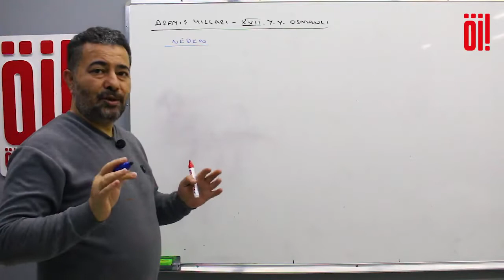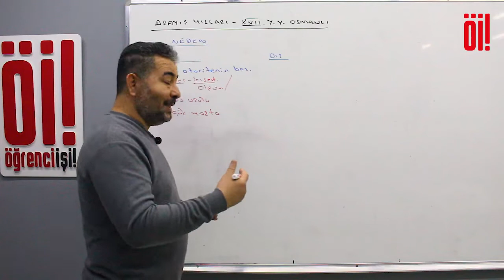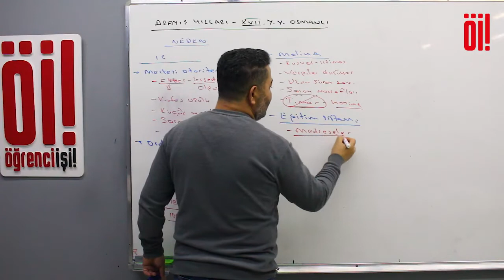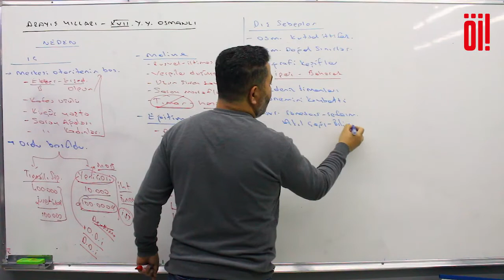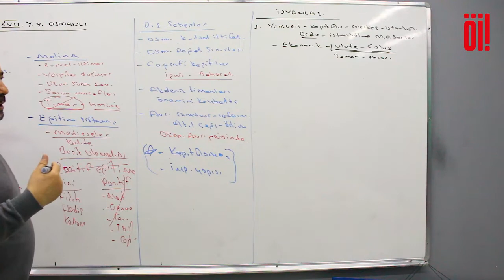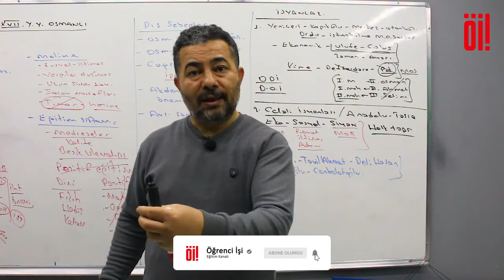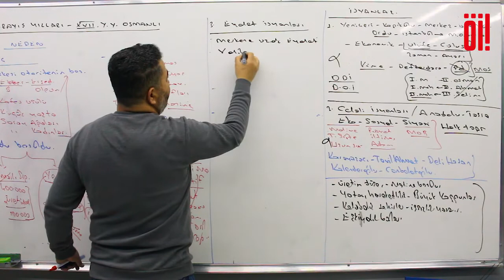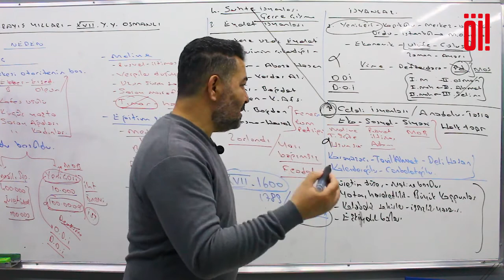49. AYT TARİH 2023 - Buhranlar ve Değişim - 17. yy'da Osmanlı Devleti - Selami YALÇIN